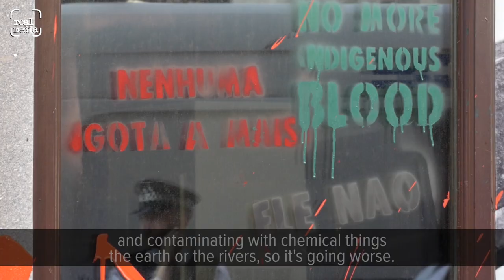Extinction Rebellion daub Brazilian Embassy with blood red paint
On Tuesday morning (13th August), Extinction Rebellion activists protested at Brazilian embassies in 11 countries including Chile, Portugal, the UK, France, Switzerland and Spain to demand “Indigenous blood - Not one more drop”.

The XRSnowflakes affinity group in London splattered the front of the embassy building with blood-red paint and used stencils to spray messages in white and green paints. The front doors were locked shut with a bicycle D-lock, and three activists glued their hands to the building while two more climbed onto a glass canopy above the main entrance.

Police arrived at the scene shortly afterwards, and then more protesters turned up to support the action - they had been holding a vigil in Parliament Square earlier that morning with a prayer ritual led by Kurikindi, an Ecuadorian from the Amazon rainforest. The supporters held photographs of a few of the many indigenous defenders of the forest who have been murdered or disappeared when loggers move in to their lands. In a commemoration ceremony outside the embassy, many dozens of names were read out, each met with the solemn response “We remember your name”.

Brazilian indigenous groups have expressed fear and anger at Bolsonaro’s rhetoric and the rapid, aggressive changes to their environment that have begun worsening since he came to power in January. Researchers from the National Institute for Research in Amazonia (INPA) have described the recent government policy changes as a “death agenda” which threatens Indigenous people, biodiversity and the global climate. Recent reports show Amazon deforestation rates up 88% compared to June last year – with Bolsonaro claiming the data was falsified. Prominent Indigenous activists, increasingly including female leaders such as Sônia Guajajara, have been leading vocal campaigns to raise awareness and oppose the Government’s anti-indigenous activity.

Just over two weeks ago, Emyra of the Wajapi people was stabbed to death after an armed wildcat miners invaded their village in Amapa. The murder provoked a callout for international help which has been repeated widely on social media, including many who highlight the fact that the Wajapi are at risk of genocide by extractivists. President Bolsonaro denied there is any proof Emyra was murdered, despite official government reports displaying evidence suggesting the contrary.

Marielle Franco (honoured in one of the stencils sprayed on the embassy) was a queer feminist politician serving as city councillor for Rio who was assassinated in March 2018 by individuals linked to Bolsonaro. Franco spoke out about crimes committed in Rio's favelas by corrupt police, militia and traffickers. She fought against racism, defended LGBTQ+, fought for women's rights, and was a voice for people living in poverty.

The action was timed in solidarity with two thousand Indigenous women who marched on Brasilia demanding recognition and respect from the Brazilian state. Two months previously, over four thousand Indigenous community leaders made their yearly Free Land Camp (ATL2019) in Brasilia, marching to the capital to demand justice in “land, rights, and health” from the Brazilian Government. This year’s protests were the focus of high tensions, as Indigenous groups pressed on with their protests despite Bolsonaro authorising the National Guard to be present in a show of force against the demonstrators.

Film appeared later in the day of brave marchers entering the Health Ministry in Brasilia.

The Amazon is recognised by scientists as being the ‘lungs of the earth’ and has a crucial role in soaking up carbon dioxide from the atmosphere. At a time when global emissions are still increasing and new climate tipping points are being discovered almost every week, it is sheer madness to be destroying vast swathes of forest for oil and gold, or to plant soya or palm oil and rear cattle.

Police in London arrested six protesters at the scene but Extinction Rebellion organisers say that they will continue “openly challenging the Brazilian government” over state-sanctioned human rights abuses and “ecocide” - the proposed crime of environmental destruction.

International Extinction Rebellion groups have also stated that further disruption will occur until Indigenous demands for land, rights, health and justice are met.

The Brazilian embassy in London said in response to Extinction Rebellion’s actions that it welcomed anyone wishing to establish a dialogue about Brazil’s public policies, but the right to vandalise property did not exist in any country.